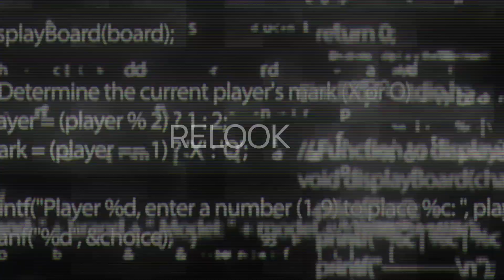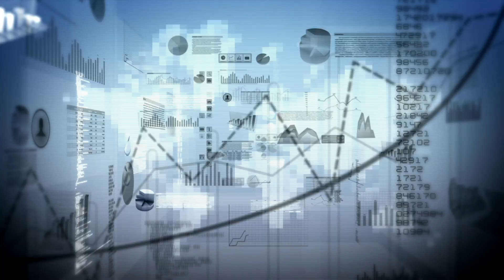NuSummit: Orchestrating Outcomes, Redefining Innovation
At NuSummit, we go beyond the buzzwords of innovation and disruption.
We engineer technologies where Cloud, Data, AI, Cybersecurity, and Applications come together to create real-world solutions that matter.

From modernizing financial services to improving customer satisfaction and enabling global access in capital markets — we orchestrate transformation and outcomes.

Discover how we make incremental changes that lead to outsized impacts.

Join us on this journey to redefine the future.